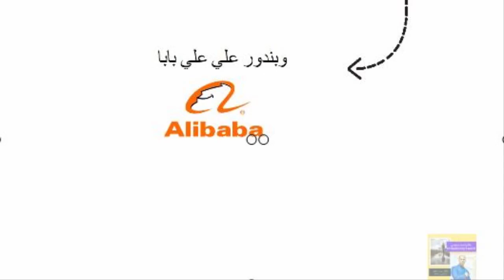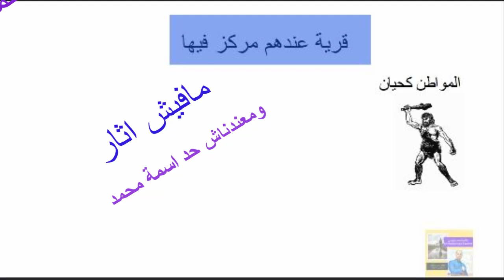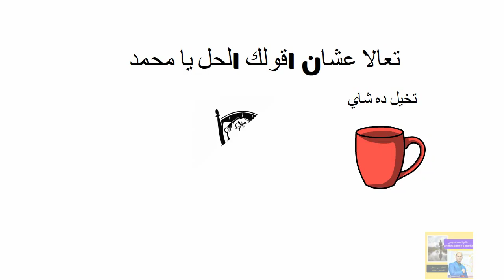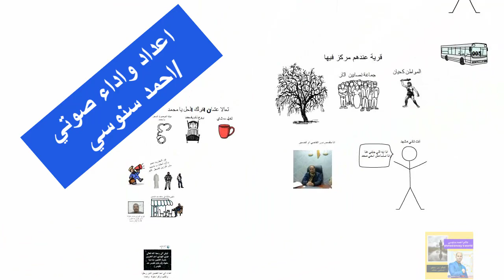اضحك مع اشهر طرق النصب في تجارة الاثار - اشهر طرق النصب في تجارة الاثار -معالجة ساخرة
اضحك  مع اشهر طرق النصب في تجارة الاثار - مقطع فيديو قصير عن طرق النصب تحت مسمي تجارة الاثار - الجدعان تيوب.

عاوز فلوس خد فلوس كلة الا الاثار يامحمد الاثار حلم ومرض  يقتل الكثير من الشباب معالجة كوميدية ساخره
وسائل الإعلام المختلفة أبرزت هذا الخبر، وبعضها قام بالتنقيب فى سيرة هذا البرلمانى الذى كان موضوعا للجدل لفترات طوال سنوات، خصوصا أن له أقوالا طريفة مثل: «أنا مصاحب ملك الجن، وأكبر واحد فيهم بيدلنى على كل حاجة، وأنا الأسرع والأقوى فى معالجة حالات المس بالجن، وأى حالة مس لا تستغرق ساعات بينى وبين الجن للخروج من جسد الإنسان، ومن لا ينفذ التعليمات أتخذ معه إجراءات معينة!».
موضوعى اليوم ليس هذا النائب، فهو من وجهة نظرى برىء إلى أن تثبت إدانته، ولكن دهشتى من الذين يصدقون مثل هذه التخاريف والخزعبلات، ومن سوء الحظ مثلا أن نادى الزمالك العريق اصطحب معه هذا النائب خلال لقائه مع نادى الوداد البيضاوى فى دورى الأبطال الأفريقى قبل سنوات قليلة بدعوة إحباط أية أعمال سحر وشعوذة، بل والتقط صورا مع الجهاز الفنى للزمالك وعدد من اللاعبين، كما أورد موقع «مصراوى» مساء الخميس الماضى.
هذا المتهم كان على علاقة قوية بعدد من قادة الحزب الوطنى المنحل، وله صورة شهيرة وهو يحاول تقبيل يد الرئيس الأسبق حسنى مبارك أثناء علاجه.
ضبط هذا النائب وتوسع وسائل الإعلام فى النشر عن هذا الحادث، ربما لأن صاحبها شخصيته جدلية كما أوضحنا، إضافة إلى وجود شخصيات عامة كبيرة ربما تكون متورطة فى هذه القضية.
ما أريد التركيز عليه اليوم هو أن هناك العديد من حوادث التنقيب عن الآثار أو حيازتها أو محاولة تهريبها وبيعها. ولا يتم الالتفات إليها، إلا حينما يكون المتهم فيها شخصية مشهورة.
هذه التجارة صارت أكثر من جرائم النشل فى المواصلات العامة، ووصل الفُجر بتجار الآثار إلى إرسال رسائل علنية على الهواتف لمواطنين عاديين يقولون فيها إن لديهم آثارا للبيع!
وبما أننا دولة تملك جزءا كبيرا من آثار العالم، فإن غالبية قرى وبنادر ومحافظات مصر بها آثار قديمة، ولا يمر يوم تقريبا إلا ونسمع أو نقرأ عن حادثة تقول سطورها ما معناه: «توفى شخص أو أكثر وأصيب آخرون خلال التنقيب عن الآثار داخل بيته، فانهار البيت فوقه فلقى حتفه على الفور».
أسمع عن هذه القصص فى كل مرة أزور فيها محافظة صعيدية. وحينما أتفاجأ من ثروة عائلة كانت رقيقة أو متوسطة الحال، تكون الإجابة الجاهزة والسريعة هى «فتش عن تجارة الآثار».

احمد_سنوسي_الوادي_الجديد عالم احمد سنوسي قران كريم Holy Quran قناة يوتيوب تهتم بالقران الكريم قران كريم بصوت السيخ والقاريء من كل مكان هدفنا توصيل القران الكريم الي الناس ونشر الدين الاسلامي من خلال تلاوتة القران الكريم Holy Quran القران الكريم شفاء وعلاج للناس ونقدم مجموعة من الابتهالات ابتهالات دينية وHoly Quran باصوات مختلفة